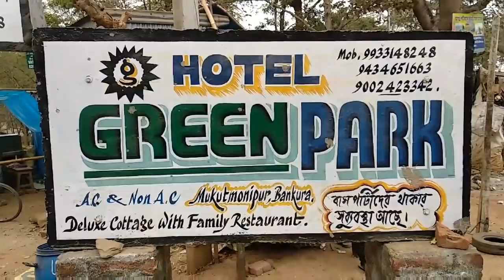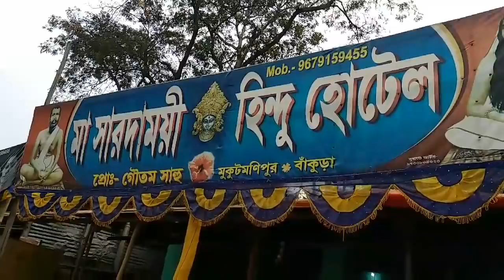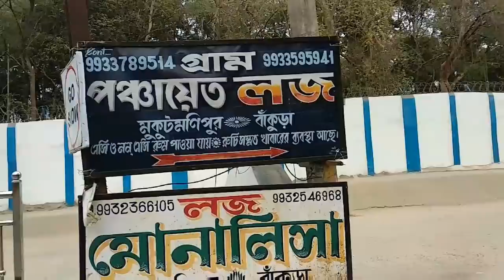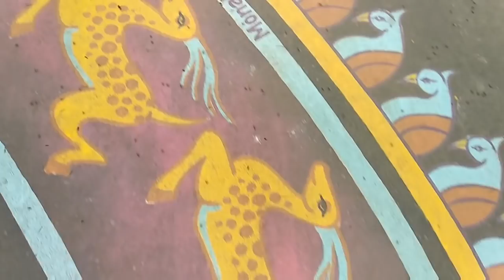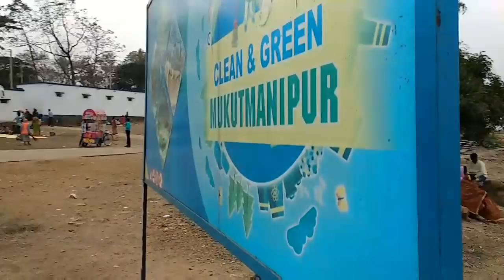MUKUTMANIPUR, DEER PARK, PARESHNATH MANDIR- 2018, KANGSABATI DAM, BANKURA (Bengali)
Mukutmanipur is a town in Bankura district of West Bengal. It is located at the meeting point of the Kangsabati and Kumari rivers close to the Jharkhand border.
Mukutmanipur and Jhilimili nearby are major tourist attractions visited by more than a lakh (100 000) visitors. The second biggest earth dam of India is located in Mukutmanipur 55 km away from Bankura. According to one description, “green forests surround the vast bluish tract of water, and the hillocks are picturesque. The place is very famous for its superb natural beauty. The undulating terrain along the southern edge of the Kangsabati water reservoir spreads as a three-dimensional necklace in green and terracotta. The project has been conceived to promote tourism and improve the condition of the tribal artisans devoted to the craft work with bamboo sticks and saboi grass.

Approximately two kilometers from the lake is the Bangopalpur Reserve Forest, a home of many species of flora and fauna. Four kilometres from the dam is the ancient town of Ambikanagar, once an important place of pilgrimage for Jains. However, a flood destroyed most of what remained in 1898.

Mukutmanipur is home to a 10.8 km-long man-made mud-banked fresh water barrage. It canalises Kangshabati and Kumari rivers into the three drought affected districts of Bankura, Purulia and Midnapore for irrigation in the summer months.

Mukutmanipur,
picnic spot,
tourist, tourist spot, water complex, Kangsabati, kangsaboti water complex, tourism, mukutmanipur tourism, panchapally
pareshnath,
musafirana,
khatra sub division,
bankura tourism,
beautiful nature of bengal,
queen of bengal,
Kangsaboti river,
 Kumari,
Kangsabati and Kumari,
Ambikanagar,
Jain Culture, Mukutmanipur Dam,
Kangsaboti River,
Bankura Mukutmanipur Dam,
Best Picnic Spot,
best tourist spot